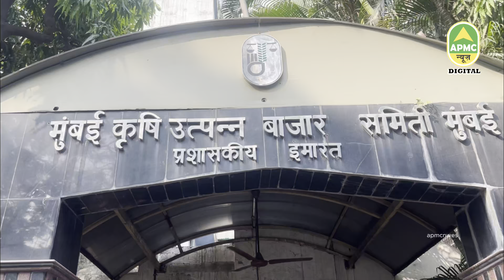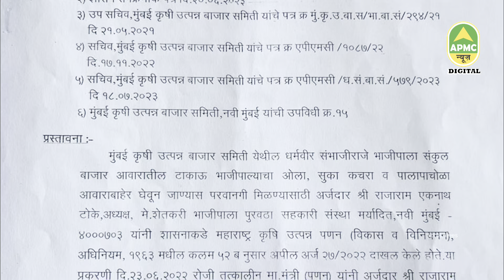मुंबई APMCभाजीपाला मार्केटमध्ये पाला कचरा उचलण्यावरून राडा; यावर APMC प्रशासनाच्या दुर्लक्षApmc News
-मुंबई APMC मार्केट संचालक व सुरक्षा अधिकारी कारणीभूत
-मुंबई APMC भाजीपाला मार्केटमध्ये पाला कचरा उचलण्यावरून राडा
*मार्केटमध्ये डमी अडत्या व पाला / कचरा उचलण्यासाठी मार्केट संचालकांची 'अर्थ'पूर्ण 'अभय' योजना?
-मार्केटमध्ये अनधिकृतपणे  किरकोळ व्यापाऱ्याकडून पाला / कचरे टाकला जातो
-शेतकरी व बाजार समितीला कुठल्याही फायदा नाही
-या लोकांमुळे बाजार समितीमधील कायदा व सुव्यवस्थाचा प्रश्न निर्माण होत आहे
-मुख्यमंत्री व पणन मंत्री यावर काय निर्णय घेणार सर्व बाजार घटकांचे लक्ष लागली आहे